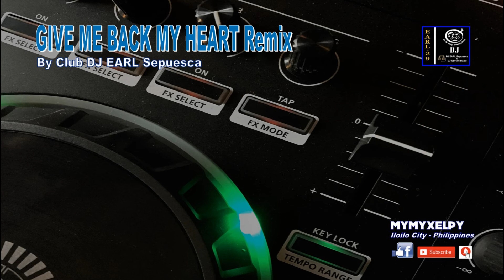GIVE ME BACK MY HEART REMIX (By Club DJ EARL Sepuesca)